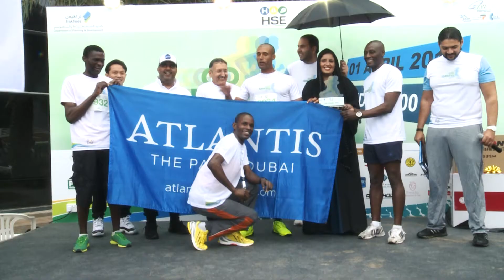IBC STUDIO 490